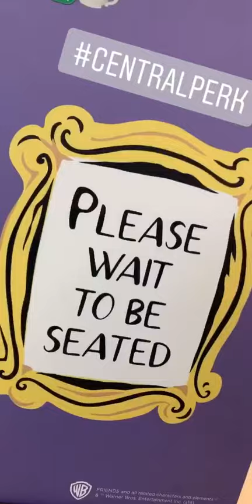Quick Weekend In Manchester!